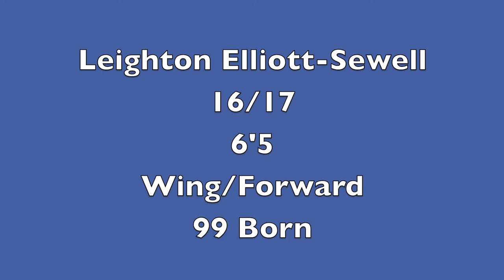Leighton Elliott Sewell HIGHLIGHTS 2017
Derby Trailblazers Basketball Academy